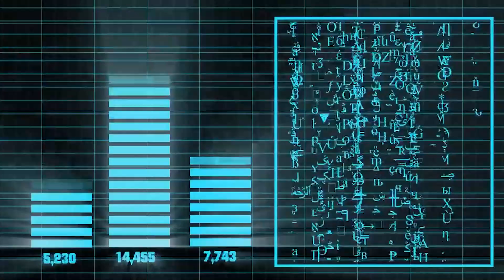The Most Beatiful Female Humanoid Robots JUST RELEAVED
Female Humanoid Robots

By 2003, during the International Robot Exhibition in Tokyo, EveR-1 was unveiled. EverR-1 is recognized as the first gynoid ever. Her name is a combination of the Biblical character Eve and the letter “r” from robot. Her creators were a team of South Korean scientists who were part of the Korea University of Science and Technology. They moulded her face to look like a composite of two popular Korean actresses, plus the torso of a singer. The exact women used as models were never actually revealed.

Weighing 50kg and standing at a height of 160cm, EveR-1 was able to mimic human emotions such as happiness, sadness, anger, and surprise. She could recognize 400 Korean and English words, and she had 15 different facial expressions. Her successor was released during Robot World 2006 in Seoul.

Since EveR-1, the world has significantly improved at robotics. This means we have created more female robots and, with more flexible functions, and each with a primary physical beauty. Here are five of the most beautiful female humanoid robots.